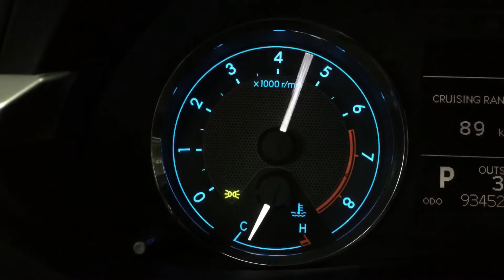2014 Toyota Corolla full exhaust system